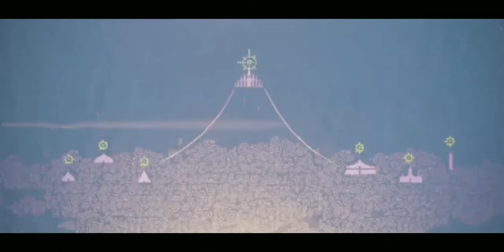Sky : Children of The Light || Best Graphics Adventure Art Game || Gameplay #1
Sky Children of the light in Full adventure. Best Graphics & Best music in this game

About this game:- Sky is a social adventure to be explored with your loved ones.

From the award-winning creators behind Journey (2013 Game of The Year) and the highly-acclaimed Flower, comes a ground-breaking social adventure that is set to warm your hearts.

In the kingdom of Sky, you can...
- Soar and explore 7 dreamlike realms to uncover the mystery
- Encounter and socialize with like-minded players from around the world
- Feel free to express yourself with a delightful selection of character customizations
- Team up with others to adventure into darker realms, save spirits and uncover ancient treasures
- Share gifts of light to show appreciation and grow friendships
- Enjoy a unique musical experience and create harmonies together
- Join an ever-expanding world with new upcoming attractions, including seasonal events and expansion of realms